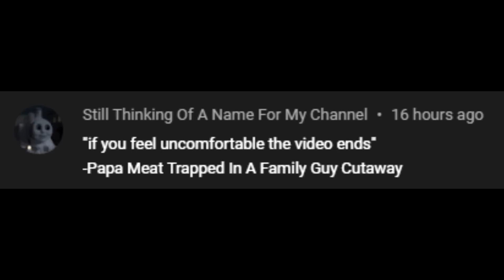If I feel uncomfortable, the video ends - MeatCanyon Trapped In A Family Guy Cutaway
Um